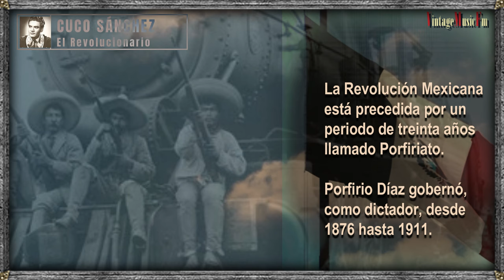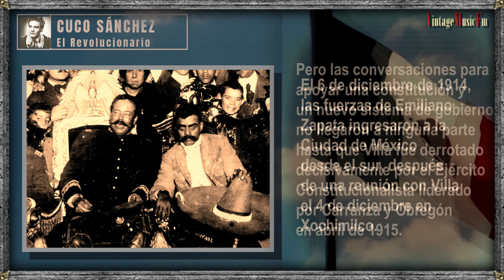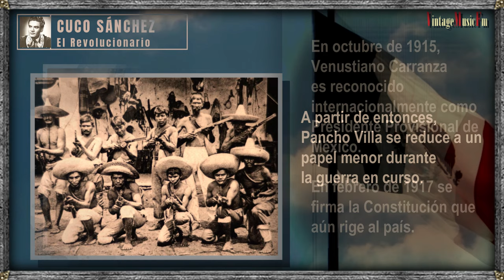EL REVOLUCIONARIO, Cuco Sánchez, Ranchera guitarra y Mariachi, VIVA MEXICO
CUCO SÁNCHEZ El Revolucionario

1804VM